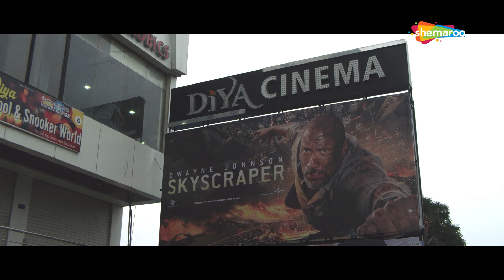Dhamakedar Action Scene | Vijay Path | Action Movie | Pratish Vora | Hemangini Kaj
Vijay Path is an action drama film that revolves around the story of Vijay, a policeman. The film throws light on not just the professional obstacles he faces but also the personal ones.

Starring:
Haresh Dagiya,
Pratish Vora,
Chetan Daiya,
Dilip Darbar,
Hemangini Kaj,
Nirali Joshi

Directed ByJayesh Trivedi